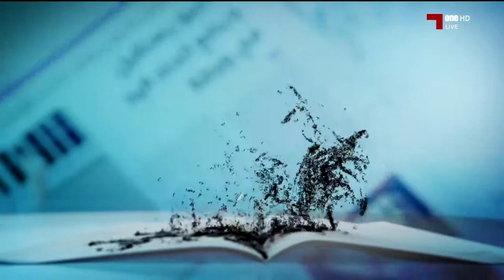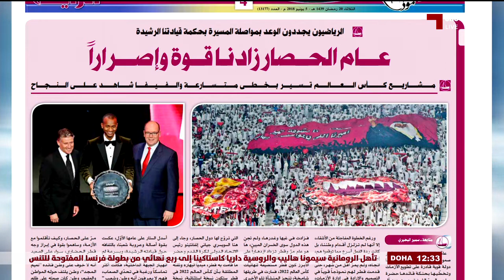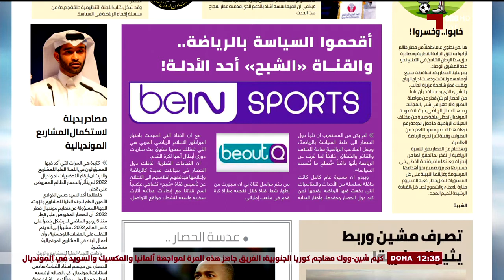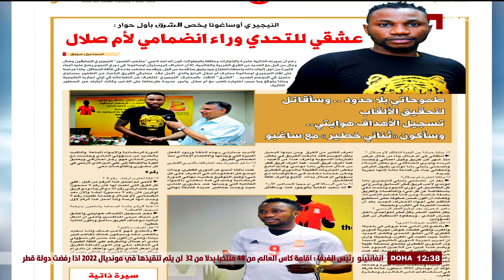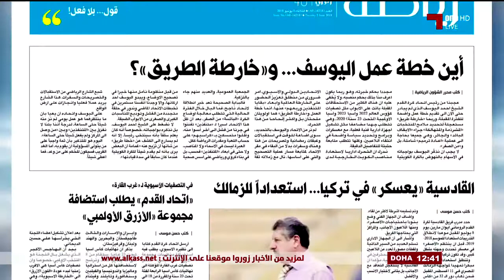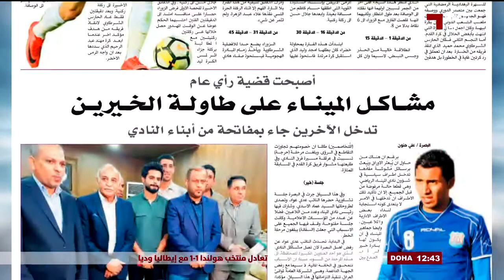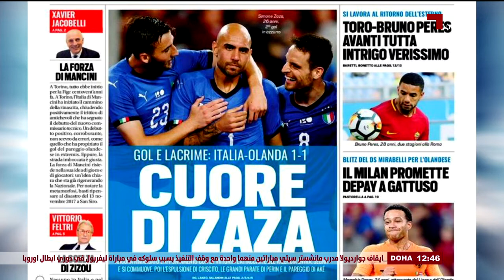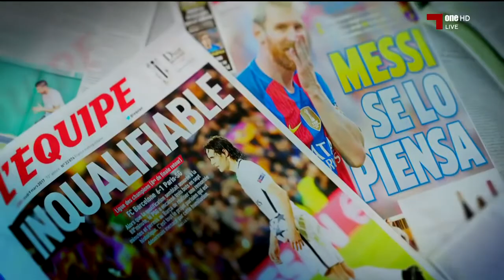جرايد: الموسم 17-18 - 2018 - 06 - 05